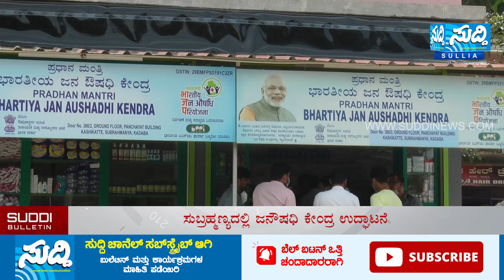NEWS BULLETIN 07 07 2021